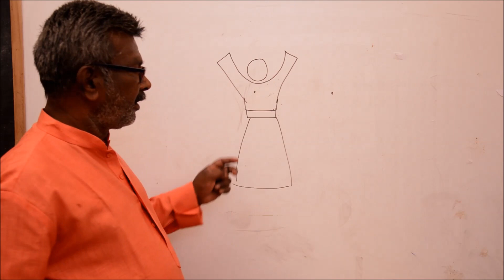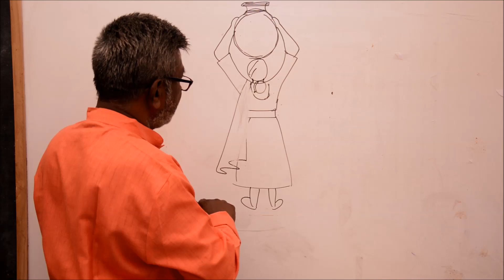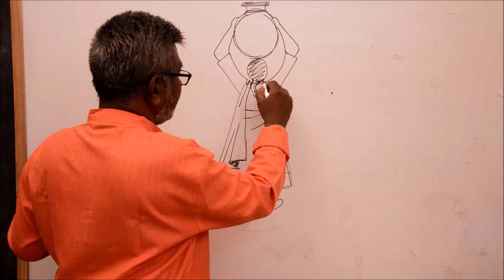EASY TO DRAW WOMAN WITH POT